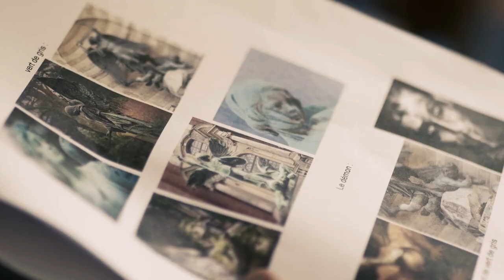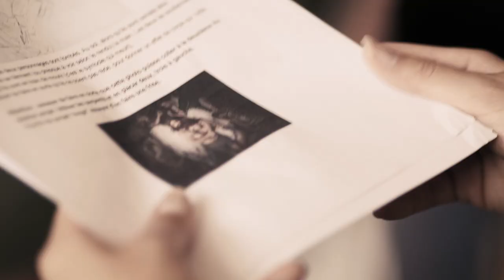Marion Cano Photographe, Behind The Scene "St Michel"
Behind The Scene St Michel, making of

Photographie et mise en scène : Marion Cano
Modèles : Sophie Moutier et Loris Brix
MUA : Alexandra Moulié / Sophier Moutier
Assistants : Alexis Garsault, Clément L'heryenat / Alexandra Moulié
Costume : Jimmy Leroux
Accéssoire ailes : l'atelier de Marie
Accessoire croix : Alexis Garsault / Anne-sophie Legendre

Maquillage :
Alexandra Moulié instagram: mouliealexandra
Sophie Moutier instagram : sophie_m_makeup

Merci à toute l'équipe : Sophie, Loris, Alexis, Anne-Sophie, Alexandra, Clément, Marie, Jimmy, Marissa.